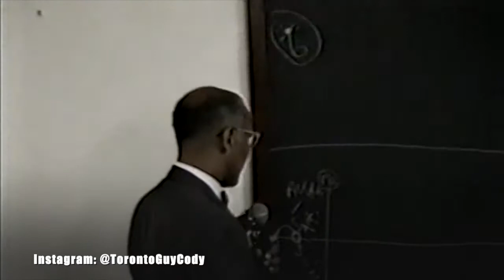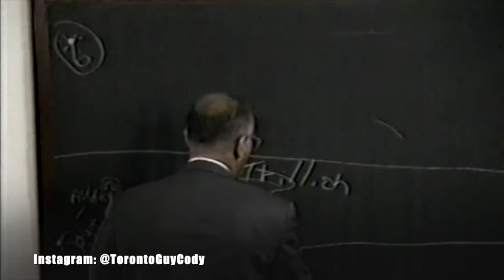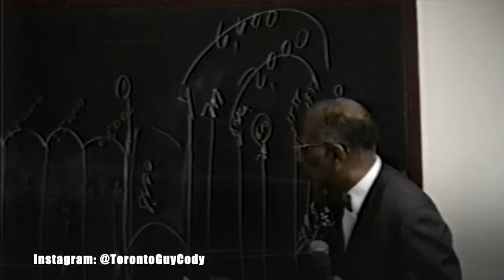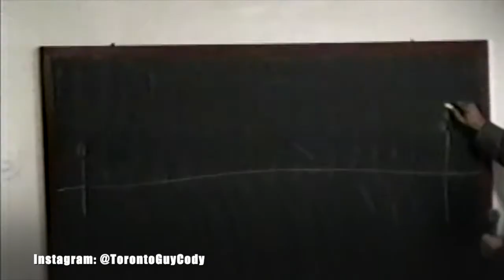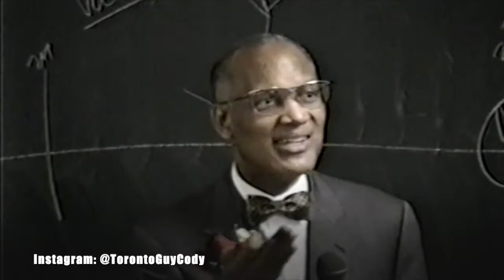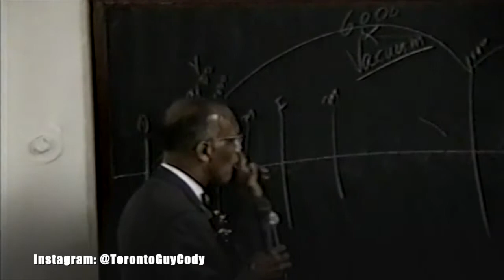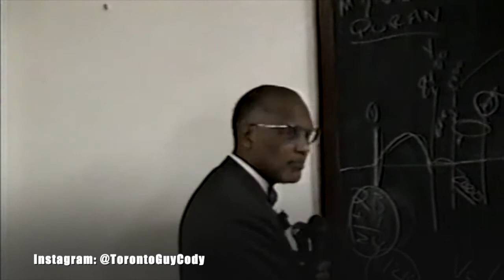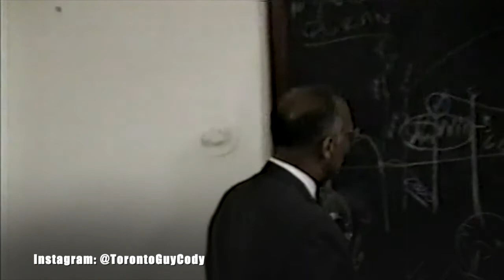Minister Jabril Muhammad - Self First Part 2 (432HZ)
I am here to spread the truth and LIFE GIVING teachings of The Most Honorable Elijah Muhammad.

I have added HEALING FREQUENCIES such as (432hz) to all my videos on THIS channel.

Asalaam Alaikuum, (Peace Be Unto You) 🤲🏿.

Benefits of 432 Hz.
1. It helps in releasing the stress and releasing tension from the body and mind naturally

2. It unites the body and consciousness with Nature.

3. Due to more harmonic and pleasant nature of 432Hz than 440Hz (used in the majority of songs on the radio and on Youtube, Spotify, Apple Music, etc.), it helps in the release of serotonin and endorphins, which in turn keep the blood pressure and heart rate stable.

4. 432Hz helps in releasing the negative energy blockages and acts as a good sound healing tool to release toxins.